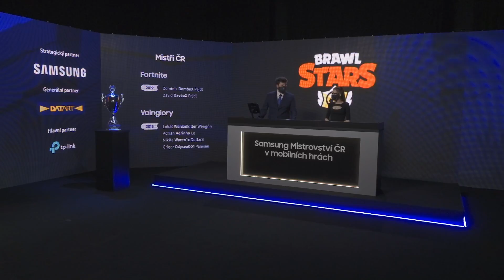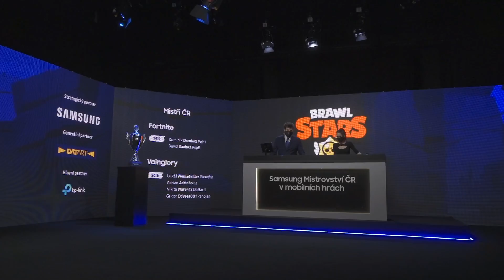SAMPI.Tipsport vs. GLORE | Samsung MČR 2020 v Brawl Stars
MČR v mobilních hrách